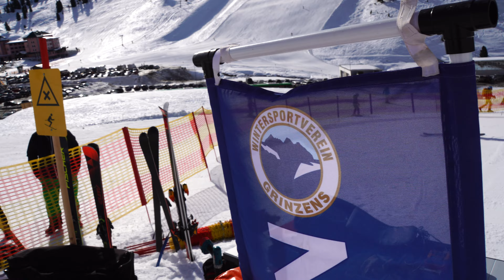Dorfschülerschitag 2023 1